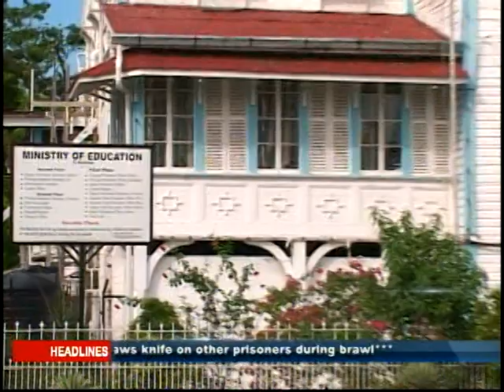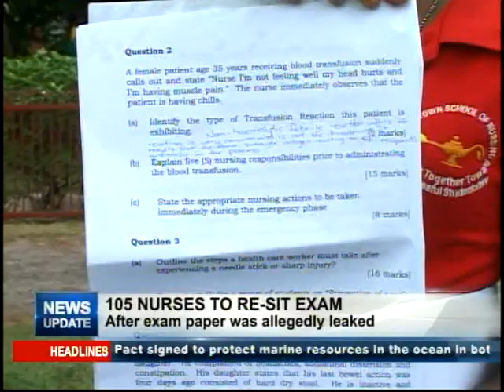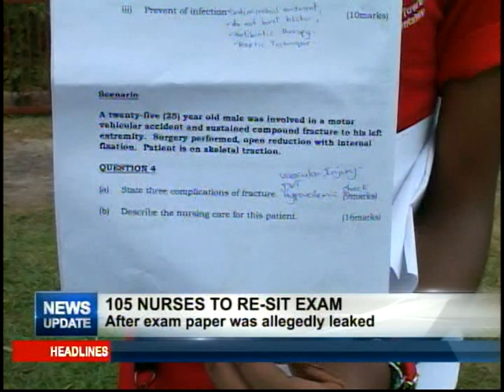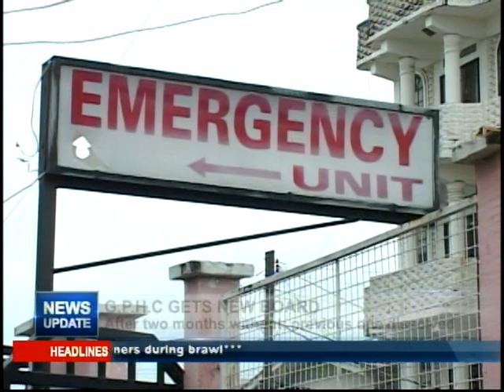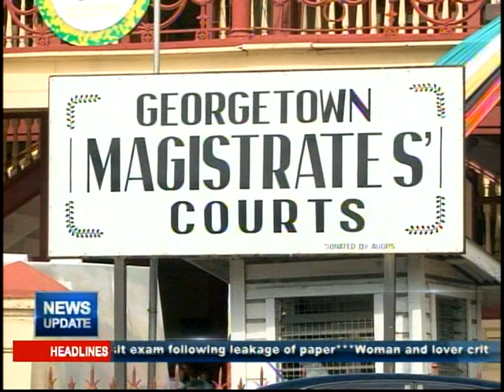MTV News Update 6th February 2017